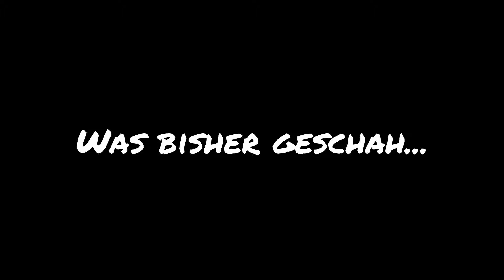Let's Play Thief | [Blind/Deutsch] | #049 Die bärtige Dame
Als Assassins Dieb sich durch die dunklen Straßen einer mittelalterlichen, mit Steampunkelementen ausgestatteten Stadt mit dem wohlklingendem Namen „Die Stadt“ schleichen und dabei so viel glitzernde Objekte mitgehen lassen, wie nur irgend möglich, das ist das Hauptelement des neuestens Teils der Thief-Serie. Unser Antiheld und Meisterdieb Garrett lässt dabei dem Spieler die Wahl, wie er etwaige Missionen erledigen möchte. Als Phantom der Nacht sich im dunklen bedeckt halten und allem aus weg gehen oder lieber den Jäger spielen, der alles in seinem Weg niedermetzelt, das nicht bei 3 auf den Bäumen ist? Das Spiel hält einem diesbezüglich alle Möglichkeiten offen. Doch Garrett stiehlt nicht einfach nur von den Reichen und nimmt sich, was rechtmäßig nicht ihm gehört- er sucht außerdem Erin, eine gute Freundin die im Prolog bei einem gemeinsamen Auftrag, der alles andere als glatt ging, auf mysteriöse Weise verschwunden ist.